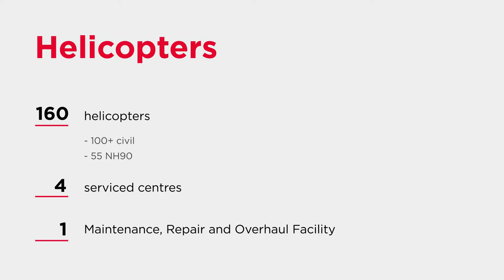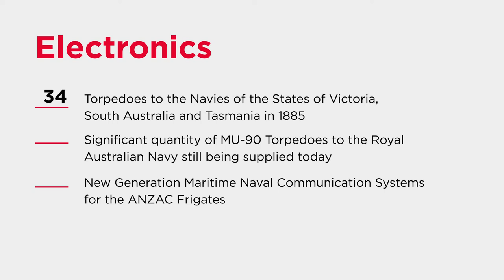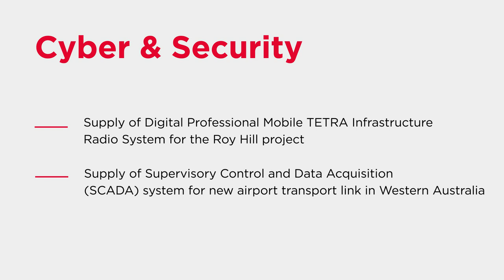Leonardo in Australia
We have been supplying cutting edge technology solutions to Australia since 1885 and today we proudly are a key player within Australian Defence Industry. Find out more about our broad portfolio of products, services and solutions